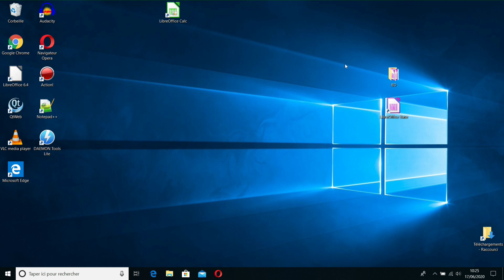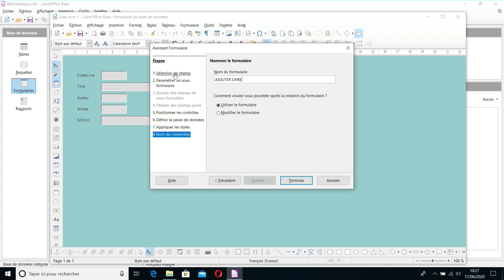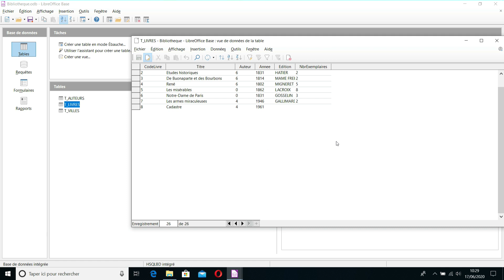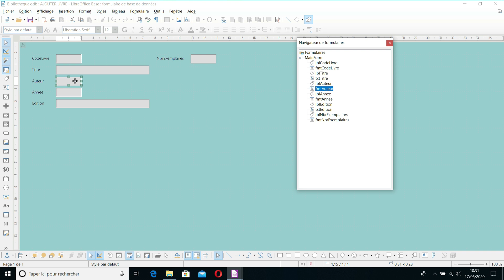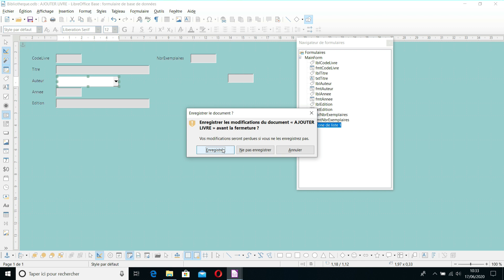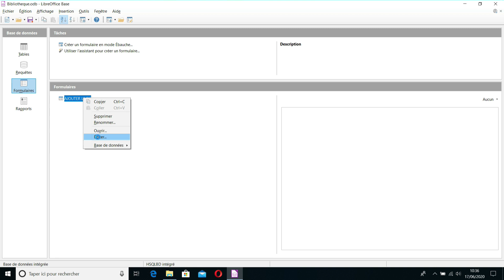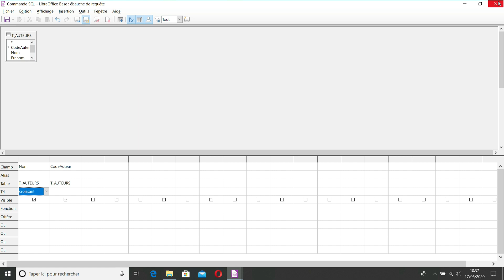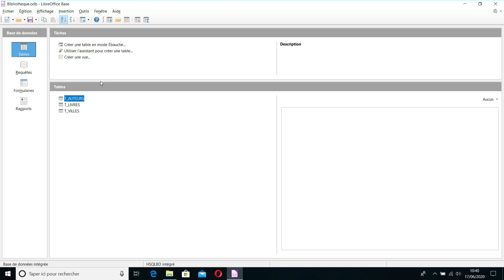LibreOffice Base #11 - La liste déroulante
Bienvenue dans un tutoriel vidéo pour apprendre à utiliser le logiciel LibreOffice Base qui permet de créer et gérer des bases de données.